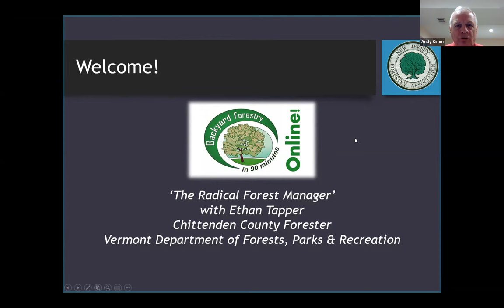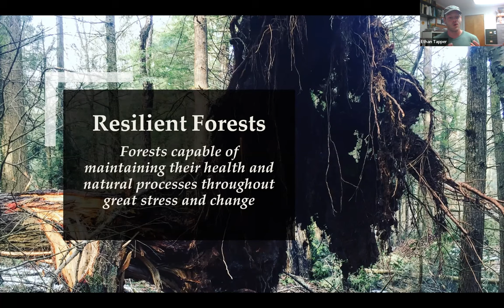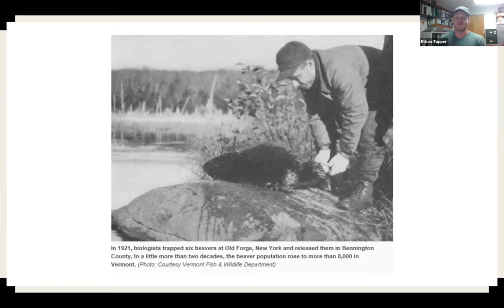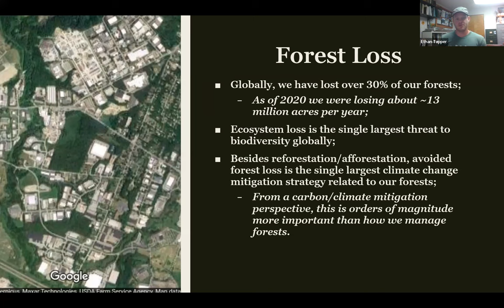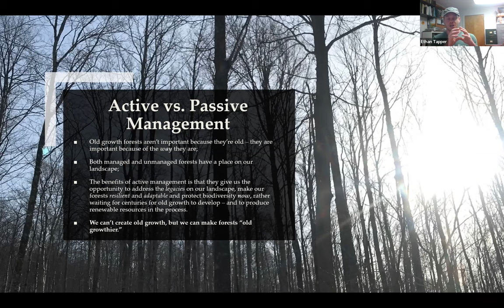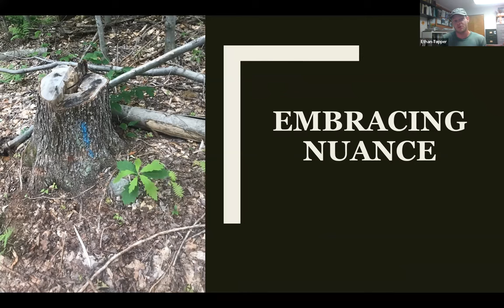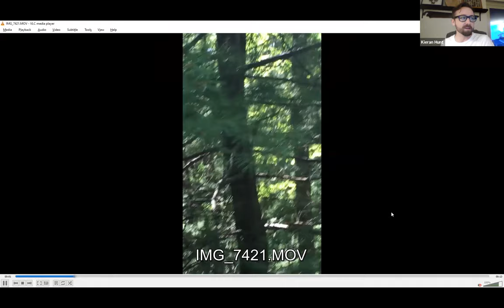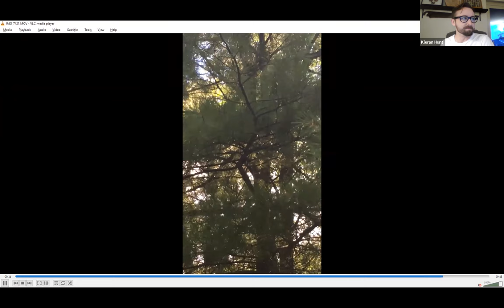June, 2022 - NJFA's Backyard Forestry in 90 Minutes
Join us this month for ‘The Radical Forest Manager’ with Ethan Tapper, Chittenden County Forester, Vermont Department of Forests, Parks & Recreation

About Ethan Tapper:
As the Chittenden County Forester, Ethan Tapper works with landowners in Vermont’s most populous county. For Tapper, this work is as much about engaging the community as it is about managing the forests. His outreach efforts include regular woods walks, a monthly column published in several local newspapers, and more than 30 webinars and videos on his YouTube channel. He recently received the Vermont Coverts James Bruce Engle Award as a person who “exemplifies and demonstrates strategies to further the mission of sound forest management and wildlife stewardship in Vermont.” When he’s not working, Tapper might well be hunting, tending to his own piece of forested property, or performing with his punk band, The Bubs.